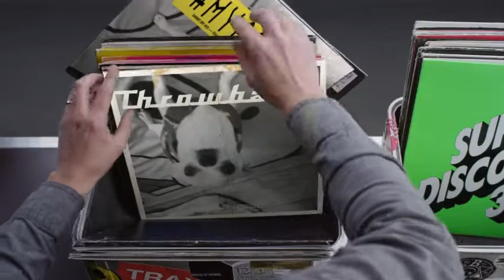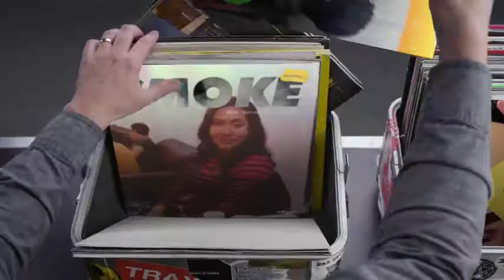Hashtag My Ass - Brentoxicgirl Record Box